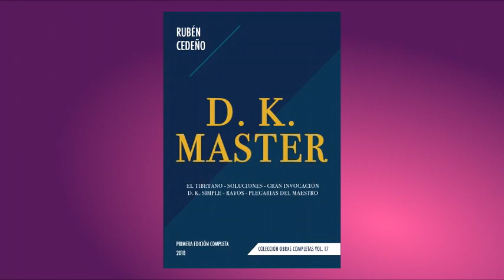RAYO DORADO EN LA GRAN INVOCACIÓN | Rubén Cedeño